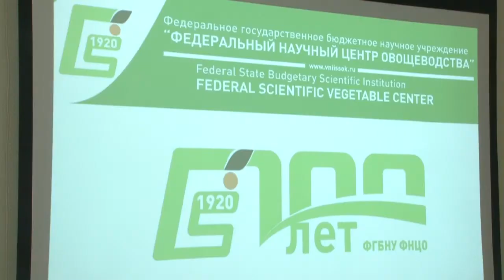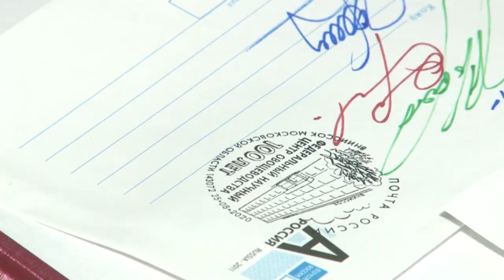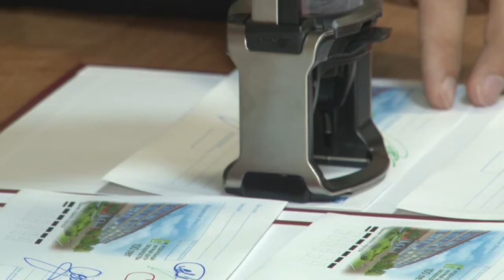Символическое событие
Федеральному государственному бюджетному научному центру овощеводства, или ВНИИССОК, исполнилось 100 лет.